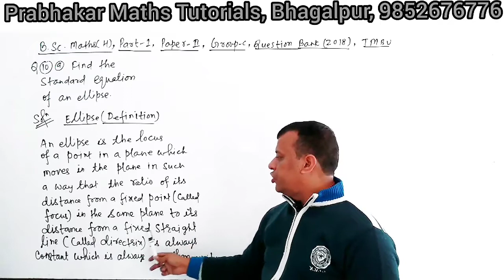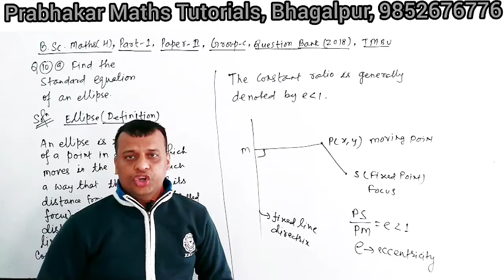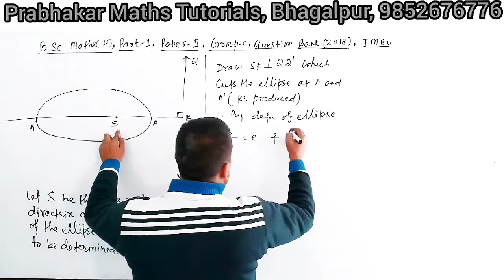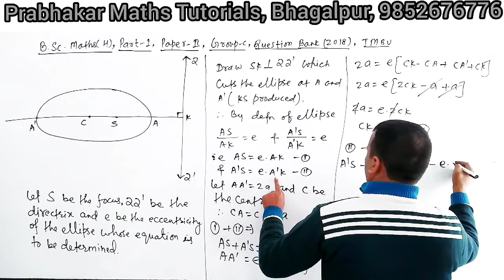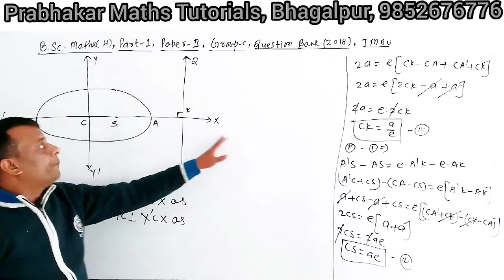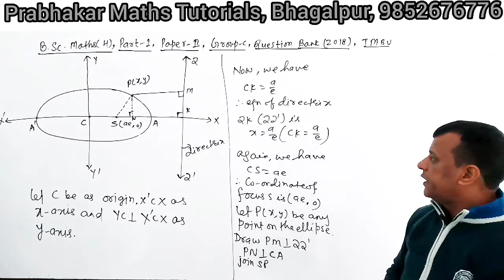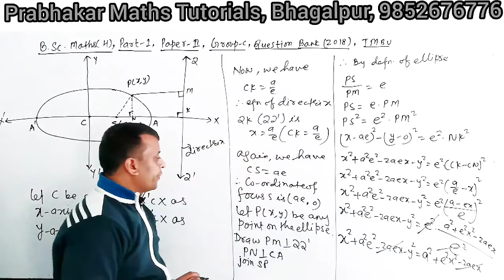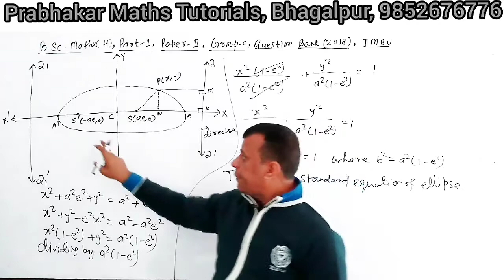Ellipse BScMathsHons StandardEquation